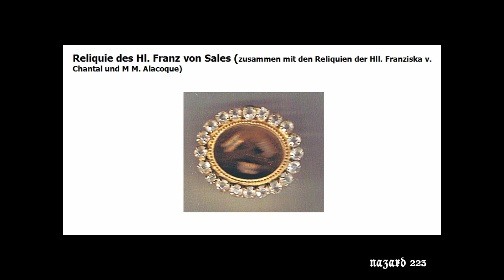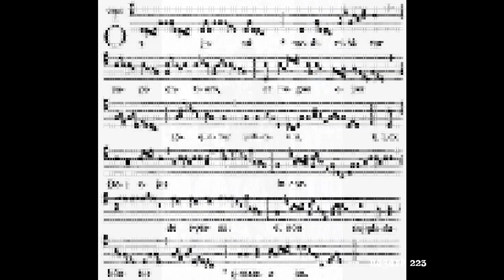29. Januar - Hl. Franz von Sales Ep. Eccl. doct.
Hl. Bischof und Kirchenlehrer Franz von Sales, bitte für uns.